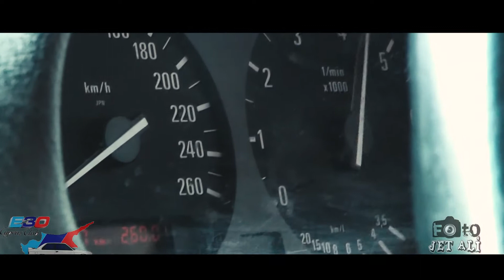2. CYPRUS BMW FESTİVALİ 09.08.2015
2. CYPRUS BMW FESTİVALİNDEN ÇOK ÖZEL GÖRÜNTÜLER...